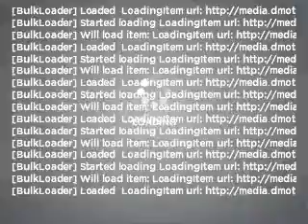2009 TOYOTA CAMRY SPORTIVO - Moorabbin VIC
2009 TOYOTA CAMRY SPORTIVO 2.4 litre AUTOMATIC SEDAN REEF BLUE Exterior.